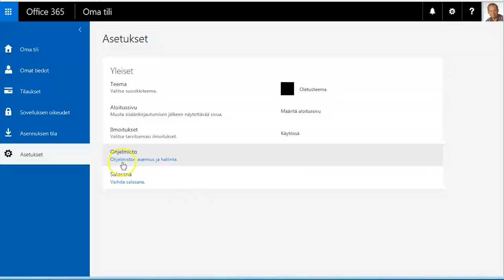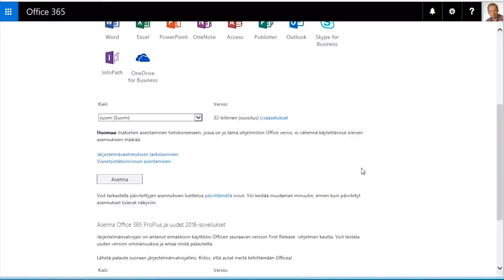Office 2013 viiteen kotikoneeseen